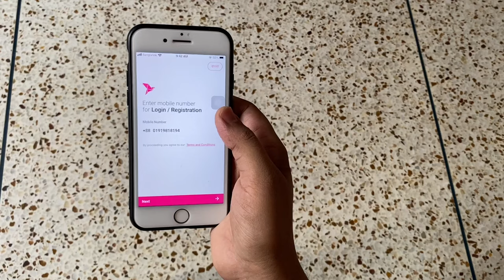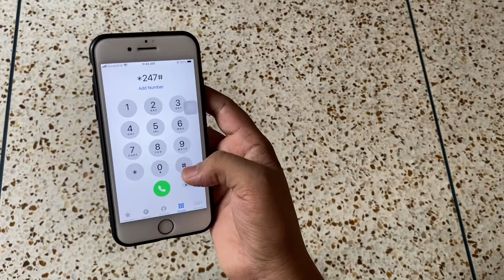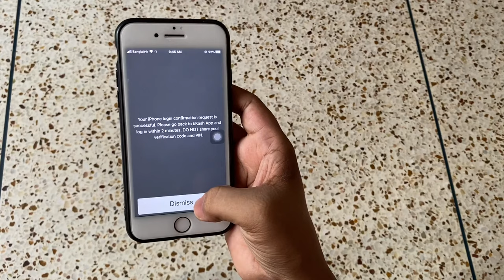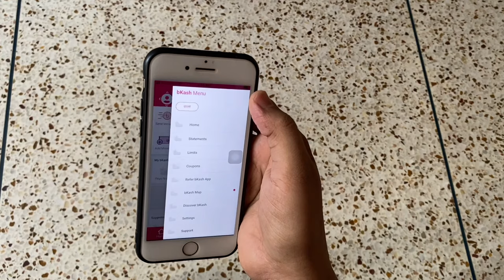আইফোনে বিকাশ App লগইন সমস্যার সমাধান | Fixed iPhone BKash Active/Install | iTechMamun